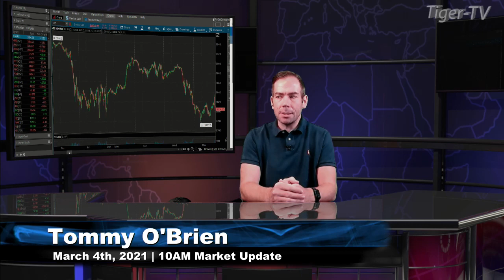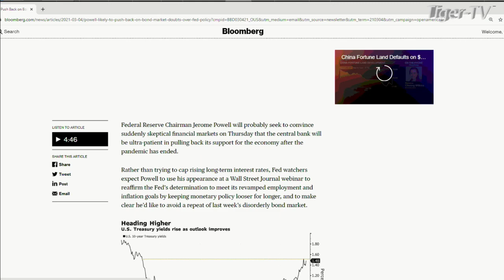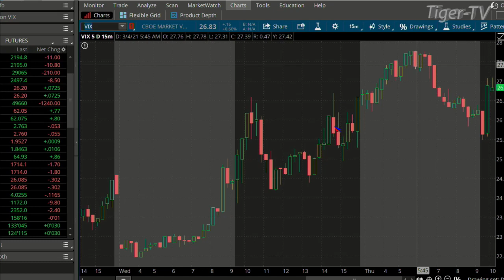March 4th, 10AM ET Market Update on TFNN - 2021